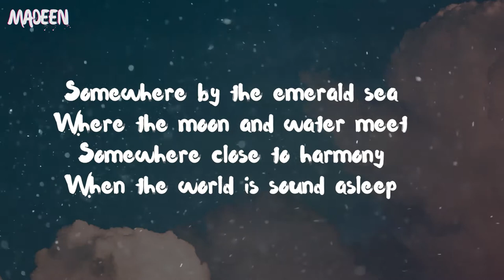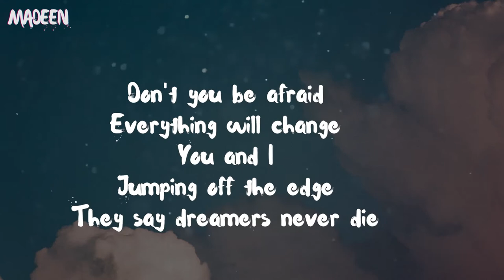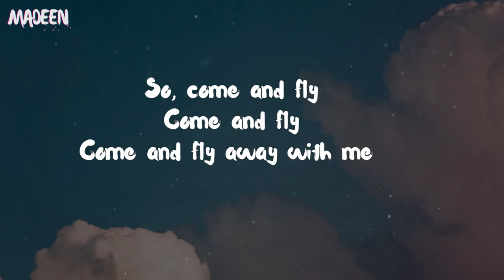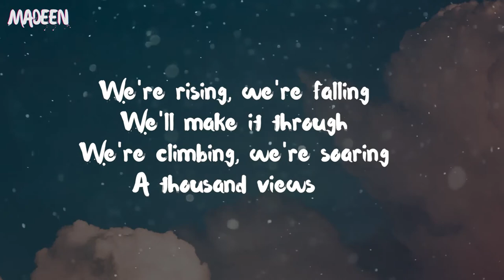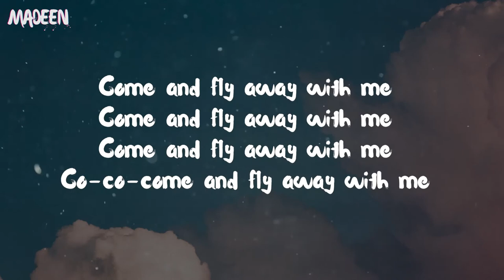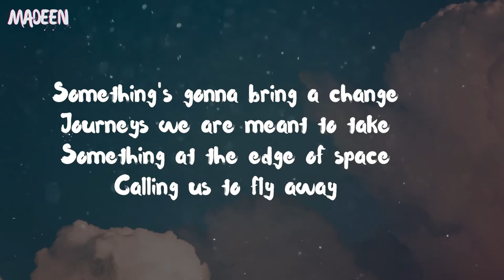The FatRat - Fly Away (ft. Anjulie) Lyrics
[LYRICS] Fly Away - TheFatRat feat. Anjulie

Come and fly away, Come and fly away with me, Fly Away theFatRat, theFatRat - fly away lyrics,